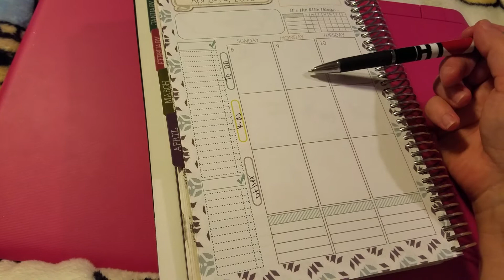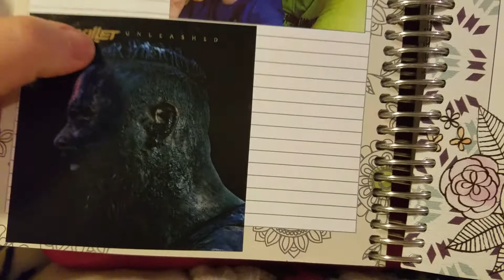Plan with Me using the Mom on the Go Planner! VEDA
Vlog every day in April, NOT AUGUST!
Sorry for the smoke detector noise, these batteries are going out left and right!